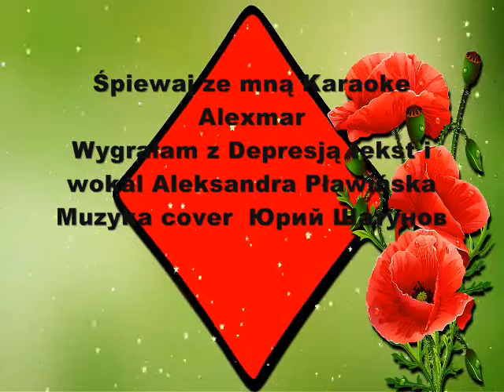Pokonaj depresję 432 HZ Piosenka Autorska Alexmar Tekst Alexmar Muzyka MCM Rinat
Pokonaj depresję 432 HZ New 2020
Alexmar  & MCM Rinat
Tekst  Alexmar
Muzyka MCM Rinat Szakirow
 Преодолеть депрессию 432 Гц Новый 2019
Alexmar & MCM Ринат
Алексмар текст
Музыка MCM Ринат
Overcome depression 432 HZ New 2019
Alexmar & MCM Rinat
Alexmar text
Music MCM Rinat
Piosenka ta jest bardzo bliska mojemu sercu opowiedziałam w niej o mojej życiowej tragedii. Kiedyś prowadziłam Restaurację Fantazja
która świetnie funkcjonowała
do czasu kiedy źli ludzie podpalili mój Dom w którym spały moje dzieci po pożarze bardzo zachorowałam na głęboką depresję ,leżałam pół roku w łóżku dostałam zakrzepicę żył głębokich i wiele innych chorób z którymi walczę do dziś. Byłabym umarła ale lekarze uratowali mnie ,żyję -dostałam drugą szanse od życia postanowiłam wykorzystać ją jak najlepiej aby pomagać chorym ludziom pokrzepiając ich moją twórczością
a także udzielam się od 20 lat w Fundacjach
kocham ludzi naturę zwierzęta sieje miłość w tym co tworzę .Zaczęłam pisać piosenki założyłam Studio Relax Alexmar & MCM Rinat Szakirow
aby leczyć ludzi naszą
Muzykoterapią sama czerpięz tego energię i ogromną radość oraz satysfakcję .